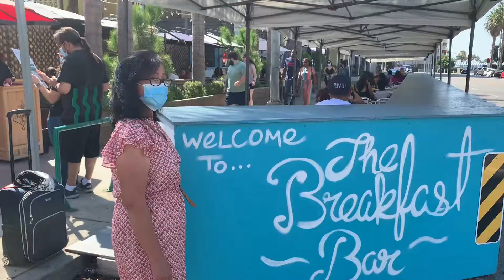“Hồi đó ăn không được, bây giờ ăn được rồi”/ PoPo’s mini trip: enjoy The Breakfast Bar